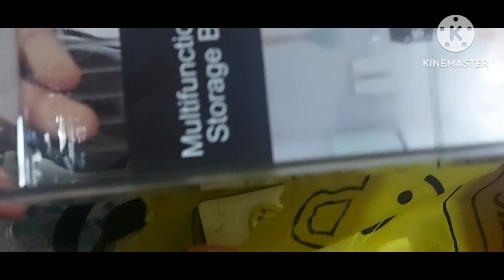Day off linis day ang ferson..